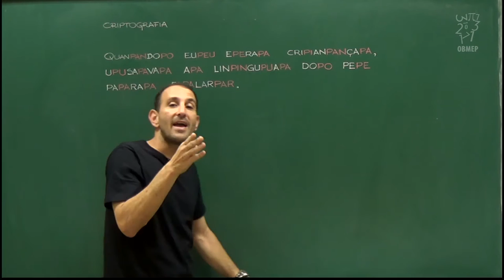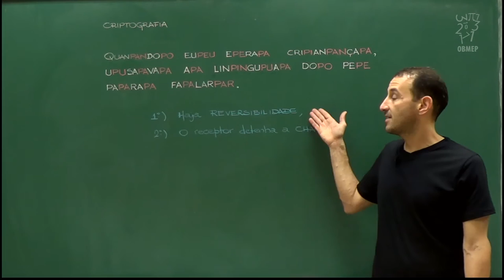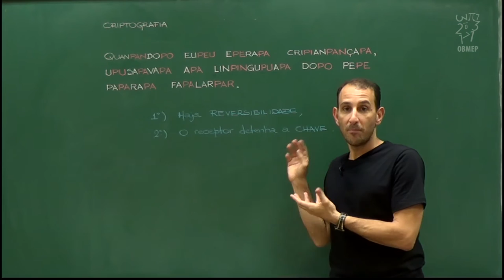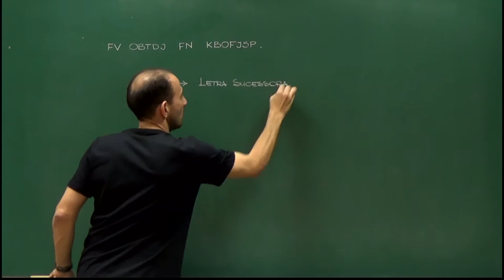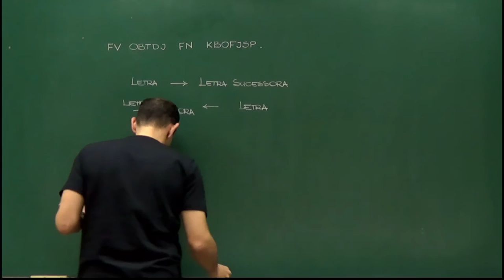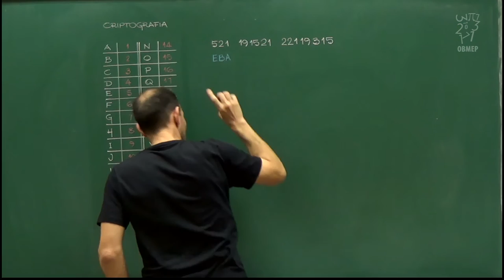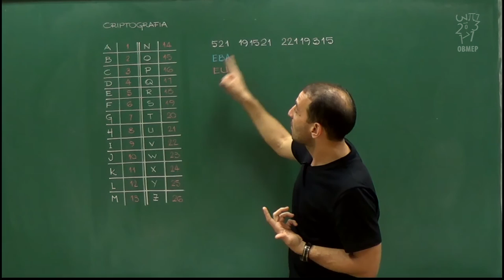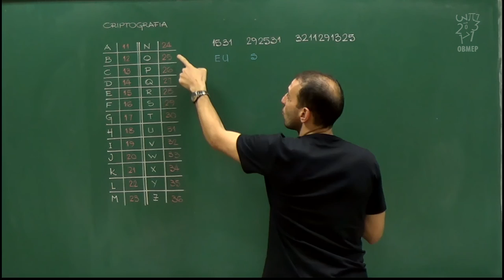Aritmética - Aula 64 - Introdução à criptografia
Nesta aula apresentamos o conceito básico de criptografia.